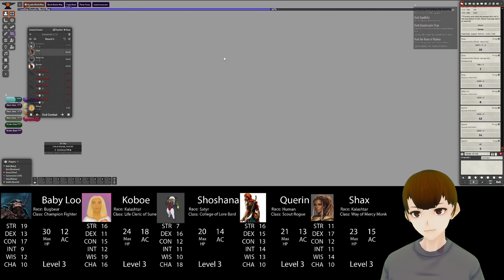Welcome to Arcadia Episode 15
The group hangs around Parshe after last weeks mess and Shoshana gets ready for her debut.